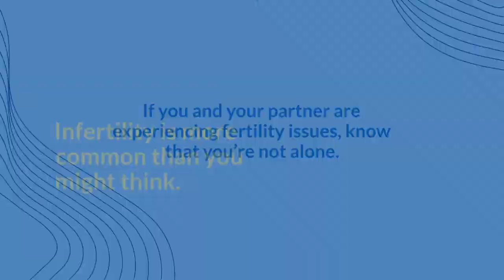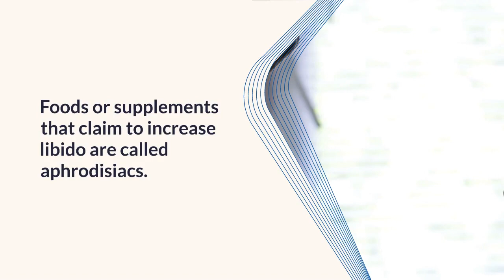10 Ways to Boost Male Fertility and Increase Sperm Count